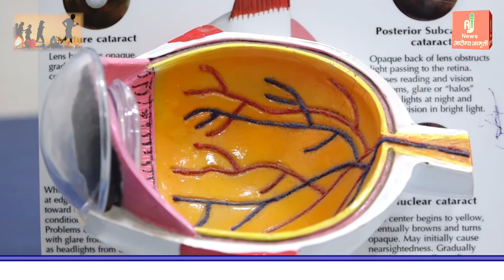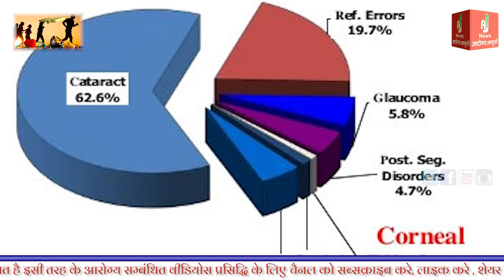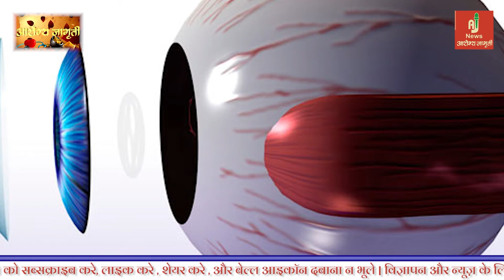World Sight Day : Sai Surya Netraseva Eye Donation | Dr. Prakash Kankariya | Corneal Transplant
World Sight Day : Sai Surya Netraseva Eye Donation | Dr. Prakash Kankariya | Corneal Transplant @ArogyaJagruti